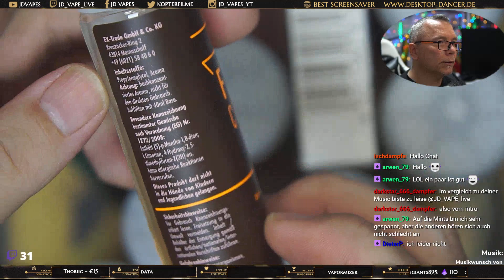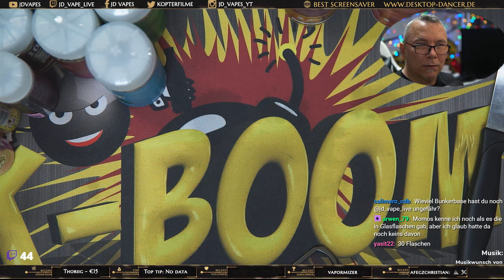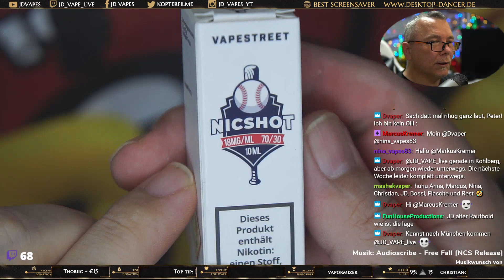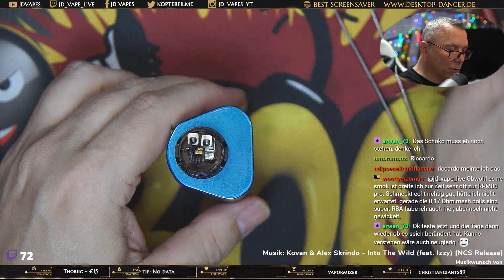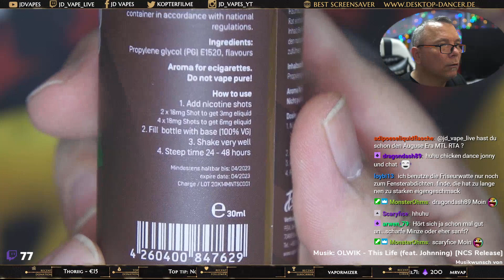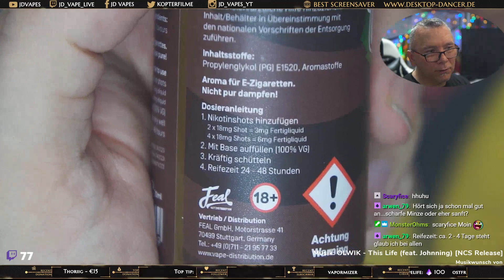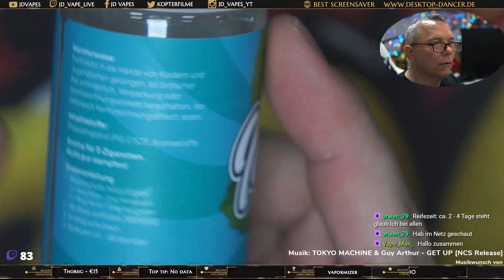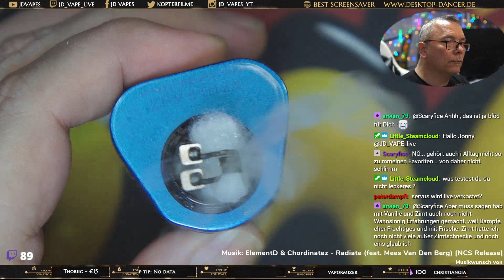Liquid mischen 28 05 2020 ❤️ I 🔴 JD LIVE